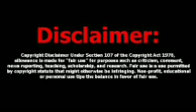கோவையில் பாஜக வளர்ச்சி அடைந்தது எப்படி ?|How bjp was grow in kovai